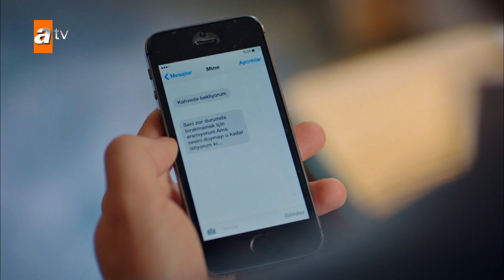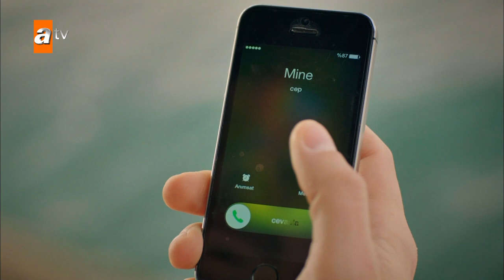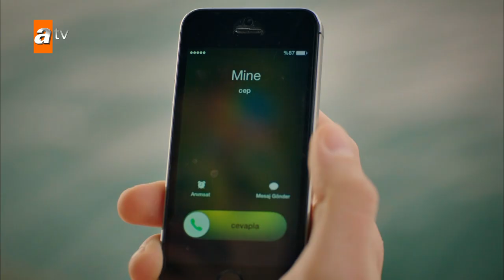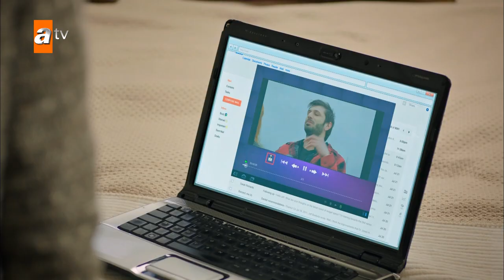Semra sees the video - Stolen Life | Short Scenes